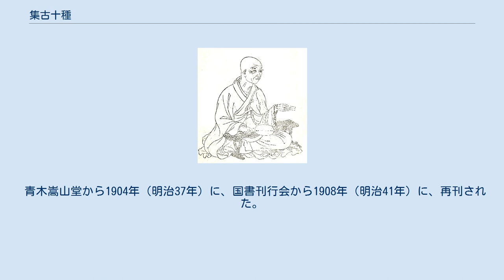集古十種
『集古十種 古画肖像之部』に記載される「明恵上人像」 宝刀小烏丸 集古十種（しゅうこじっしゅ）は、江戸時代に刊行された古物・古美術の木版図録集（目録）。
 その編纂は松平定信を中心に、柴野栗山・広瀬蒙斎・屋代弘賢・鵜飼貴重らの学者や家臣・谷文晁をはじめとする絵師によって、4年の歳月をかけて行われた。
広瀬蒙斎の序に寛政12年（1800年）とあり、この年に第1次の刊行がなされたと考えられる。
その後も増補されて最終的に全85冊となった。
1859点の文物を碑銘、鐘銘、兵器、銅器、楽器、文房（文房具）、印璽、扁額、肖像、書画の10種類に分類され、その寸法、所在地、特徴などを記し、文晁等の模写図を添えたもの。
 編纂に加わった画人は文晁の他、喜多武清・大野文泉（巨野泉祐）・僧白雲・住吉廣行・森川竹窓などがいる。
彼らは奥州から九州まで全国各地の寺社に赴き、現地で書画や古器物を写しとった。
現地調査以外に直接取り寄せることや模本や写本を利用することもしている。
 後篇（古画肖像部、32巻）が、1892年（明治25年）松平康民の大型着色折本で刊行された。
 青木嵩山堂から1904年（明治37年）に、国書刊行会から1908年（明治41年）に、再刊された。